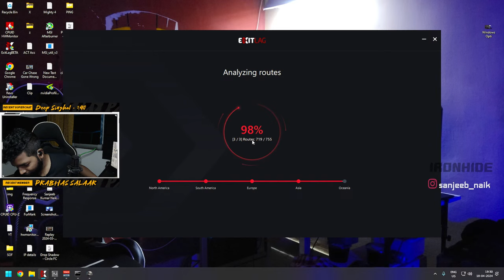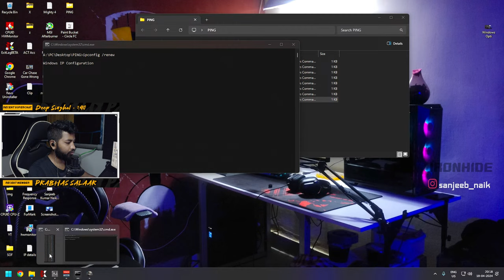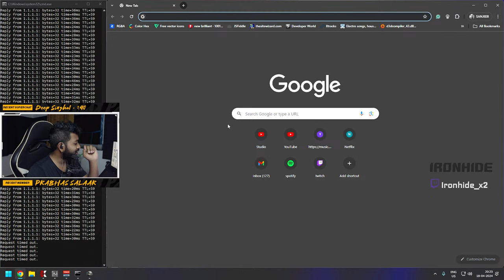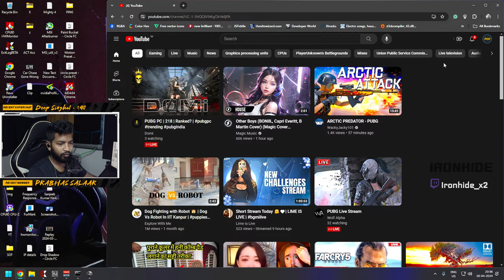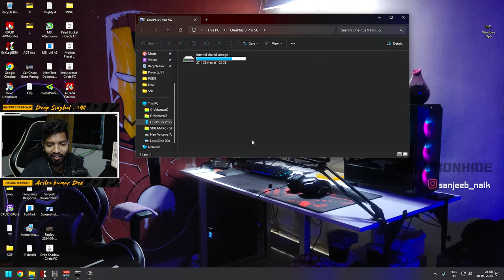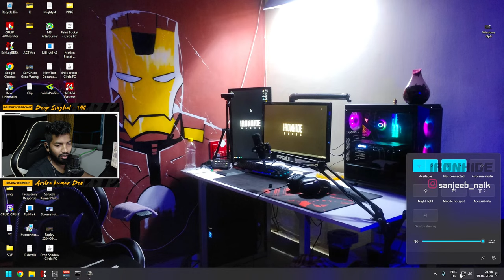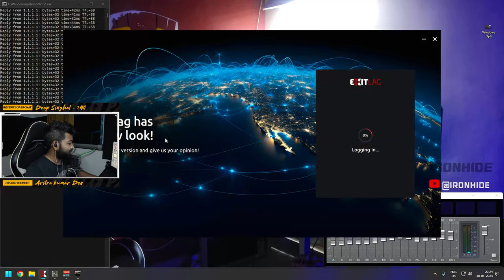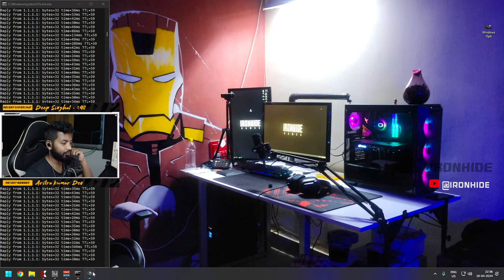PUBG PC Live Stream on RTX 3080 | Day 296 | The Last IRONHIDE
Game name: PUBG BATTLEGROUNDS (PUBG PC)

UPI ID: thelastironhide@ybl

Stream Timings:
Monday to Friday: 7:00pm to 1:00am
Saturday and Sunday: 02:00pm - 12:00 midnight

Game ID Details
PUBG PC:          IRONHIDE_YT
VALORANT ID:  IRONHIDE # 9999

Processor: Intel's i7 14700K
MB: MSI Z790 Tomahawk Max wifi
Graphics Card: MSI GeForce RTX 3080
RAM: 2x16 GB DDR5 6000Mhz
Storage: WD SN750 NVMe 500GB / 1TB HDD WD Green
Cooler: Cooler Master ML360R RGB Liquid CPU Cooler
PSU: Thermaltake 1000 Watt
Case: MASTERBOX LITE 5

Processor: R5 3600
MB: AsRock B450M Pro
Graphics Card: MSI GeForce GTX 1070 Ti
RAM: 1x8 GB Crutial 2666 Mhz
Storage: WD Sata M.2 SSD 250 GB
Cooler: Cooler Master ML120 RGB Liquid CPU Cooler
PSU: Corsair VS 650

Gaming Monitor: ASUS VG279QM HDR Gaming Monitor 280Hz
Streaming Monitor: ASUS VG248 144Hz

Peripherals
Mouse 1: Razer Viper Ultimate Hyperspeed Wireless With SuperGlide mouse feet
Mouse 2: Logitech M350 Wireless
Keyboard: Logitech G513 GX Blue Mechanical Switches
IEM: KZ ZS10 Pro X
Mouse Mat: BenQ Zowie G-SR-SE Mouse Pad
Webcam: Logitech C922 Pro

Others
Elagato Stream Deck
Power Backup 1: ACP Pro 1500
Gaming Chair: Green Soul Monster Ultimate Ergonomic Gaming Chair